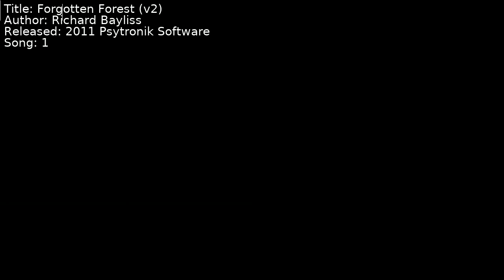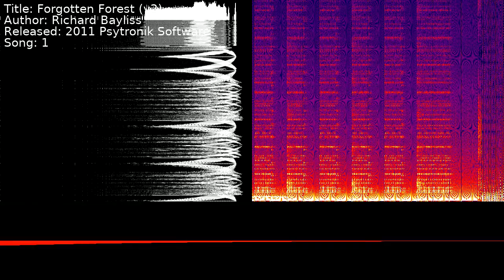Richard Bayliss - Forgotten Forest (v2) | Song 1 [C64] [SID]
Title: Forgotten Forest (v2)
Author: Richard Bayliss
Released: 2011 Psytronik Software
Song: 1